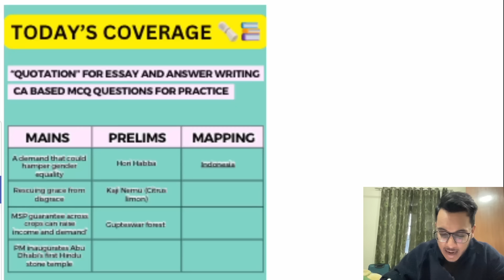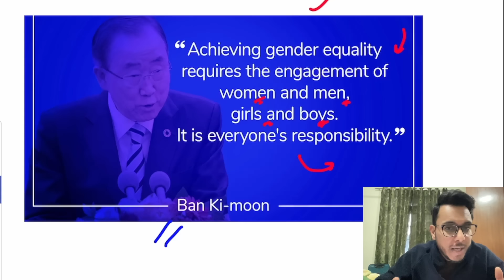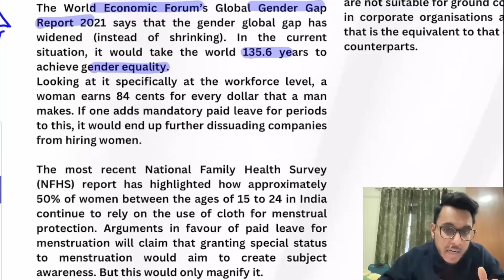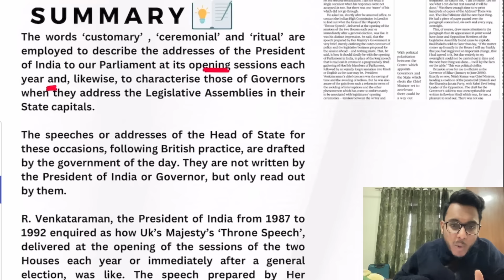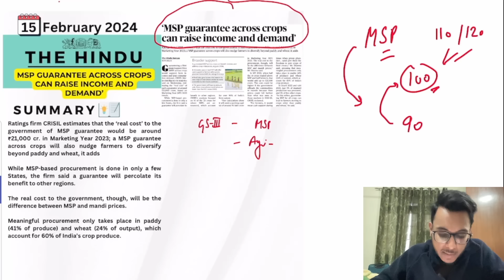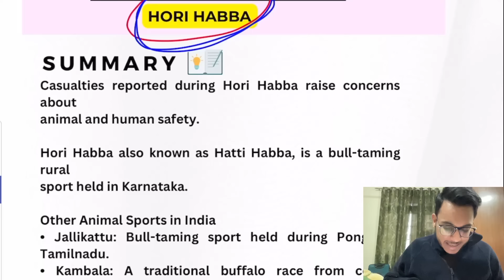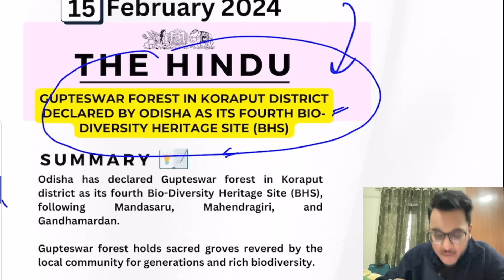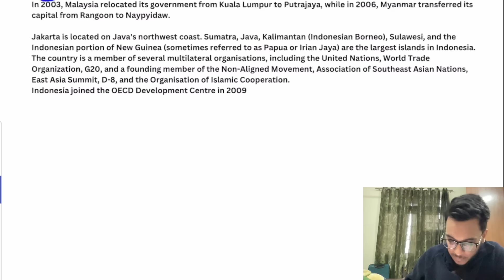15 February 2024 | The Hindu Newspaper Analysis | UPSC IAS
The Hindu Editorial Analysis | 15 February 2024 | by Sahil Saini

In this video I have covered comprehensive analysis of “ The Hindu Newspaper” .

Current Affairs is indispensable part of UPSC CSE  IAS preparation. This comprehensive analysis will help you Prelims as well as Mains answer writing. Watch the video- it is Highly relevant for UPSC/CSE IAS and other competitive exams.

Articles Covered Timestamps:
0:00- Introduction
2:42- MCQs
5:45- Quotation
6:47- A demand that could hamper gender equality
16:47- Rescuing grace from disgrace
24:11- MSP guarantee across crops can raise income and demand’
29:04- PM inaugurates Abu Dhabi’s first Hindu stone temple
32:04- Hori Habba
35:27- Kaji Nemu (Citrus limon)
36:57- Gupteswar forest in Koraput district declared by Odisha as its fourth Bio-Diversity Heritage Site (BHS)
41:03- Mapping

Thehindunewspaperforupsc, thehinduanalysis, dailynewspaperanalysis, thehindueditorial, thehindueditorialdiscussion, todaythehindu, todaythehinduanalysis, Thehindutoday, todaythehindunewspaperanalysis

We are not the publisher or owner of this e-paper, we suggest you please go to The Hindu official website to purchase paid subscriptions and news updates.